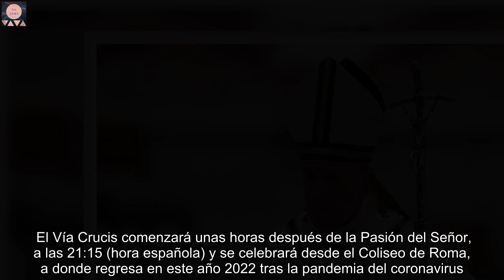La celebración de la Pasión del Señor presidida por el Papa Francisco, en directo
Llega unos de los días grandes de la Semana Santa, en el que se rinde homenaje a Jesús de Nazaret y al sufrimiento y la crucifixión a la que fue sometido. Durante la jornada de hoy, Viernes Santo, se conmemora la Pasión del Señor y el Vía Crucis, que llevará a cabo de nuevo el Papa Francisco desde el Vaticano. El primer gran acto de la jornada del Viernes Santo, la Pasión del Señor, se celebrará a partir de las 17:00 (hora española) y tendrá lugar en la Basílica de San Pedro por parte del Papa Francisco. El Vía Crucis comenzará unas horas después de la Pasión del Señor, a las 21:15 (hora española) y se celebrará desde el Coliseo de Roma, a donde regresa en este año 2022 tras la pandemia del coronavirus.